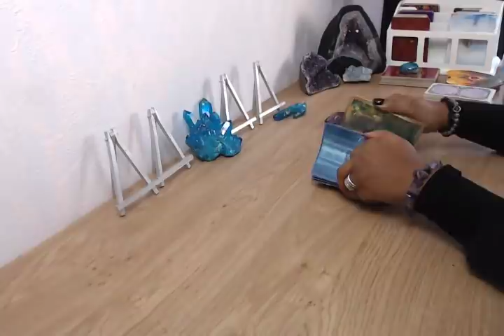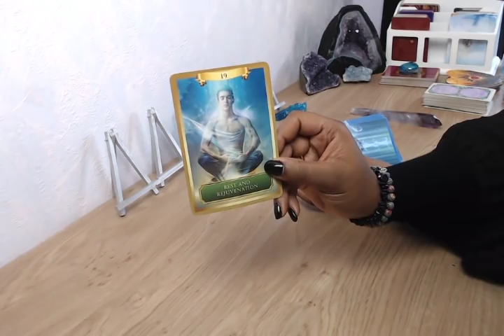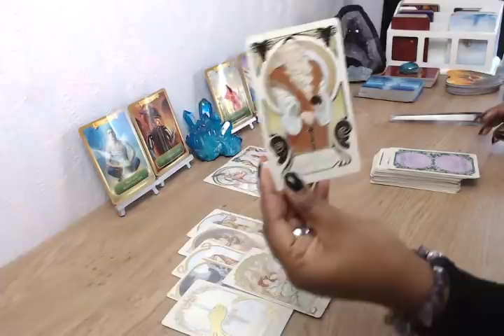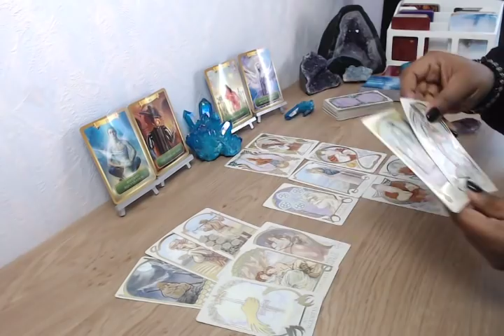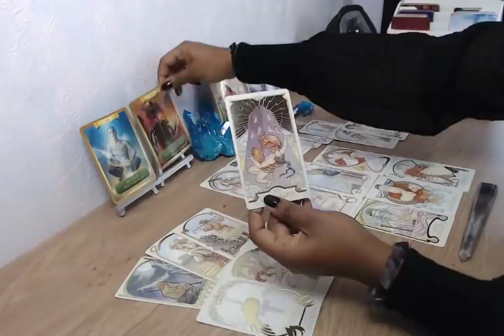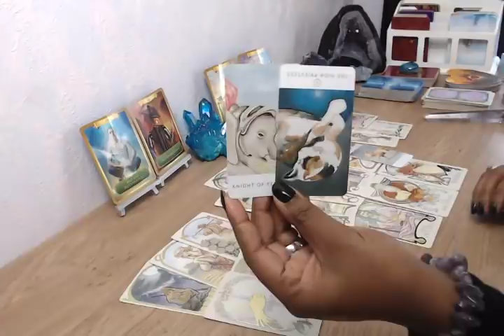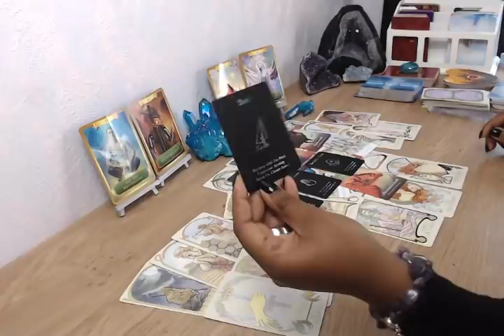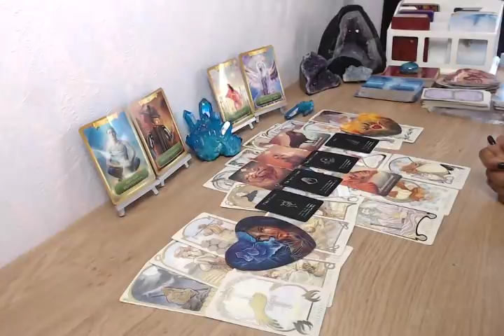DRAMA: Al jouw pogingen waren teleurstellend.... (❤️GIVE AWAY❤️)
🌞GIVE AWAY🌞Short & Sweet Reading t.w.v. €55
MEEDOEN: Schrijf LOVE in de comments onder deze vidoe.
**zondag 20 december december om 21:00 uur kies ik een winnaar!**
BELANGRIJK: je moet geabonneerd zijn op mijn YouTube kanaal om mee te doen aan de give away!

*** 👉 Volg je mij al op Instagram?